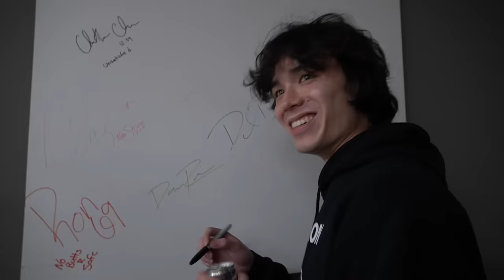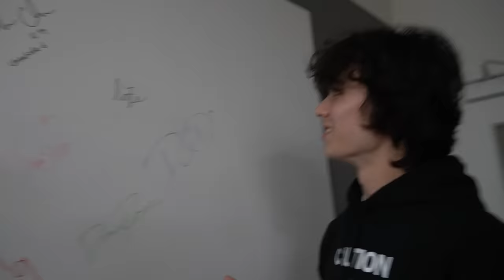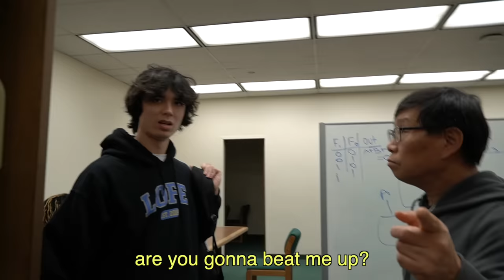Vaping in the Library Prank!